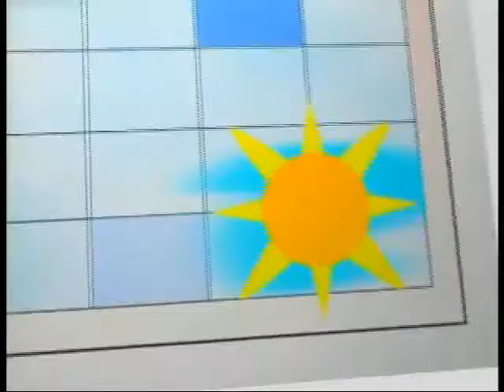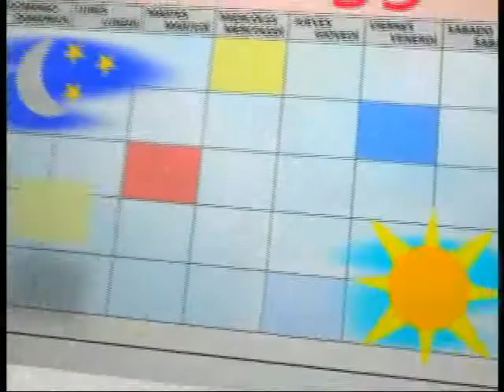Top Choice Award - Telelatino - 2008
Telelatino coverage of the 2008 Multicultural Top Choice Awards